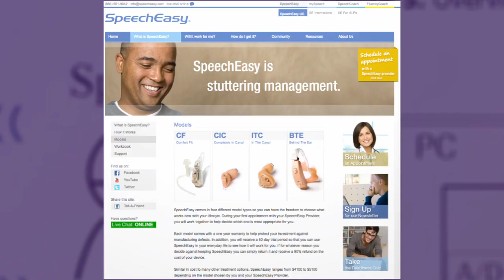Awesome Speech Jammer Gun From Japan Renders You Tongue-Tied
For some of us, there are few things more exciting than a device that could get certain people to shut up.

And that's just what Japanese researchers say they've created, with the new Speech Jammer gun. Using a directional microphone, a directional speaker, and a distance sensor, the gun trips up its target by playing back their own voice to them at a slight delay of around 200 milliseconds.

Think of it like that annoying cellphone echo, but scientifically designed for getting you to clam up. After their research went viral, researchers released a humorous video showing the gun in action, showing speakers apparently disoriented by the device.

Granted silence is golden, but the origin of the Speech Jammer gun is actually based in science that helps people speak their mind. Delayed auditory feedback devices like the Speech Jammer have proven helpful for people who struggle with stuttering. But for nonstutterers, it has the opposite effect. Get those things on the market quick guys—they might sell faster than the iPad 3.